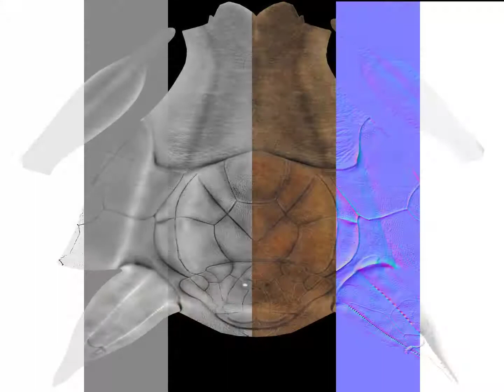3dmodel bothriolepis canadensis at 3dexport.com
Download Files:
Image Textures: png 52.14 MB
ZBrush: ztl 96.23 MB
Wavefront OBJ: obj 42.96 kb
3DS MAX: max 189.82 kb
Autodesk FBX: fbx 73.78 kb
3DS MAX all ver.: 3ds 42.71 kb